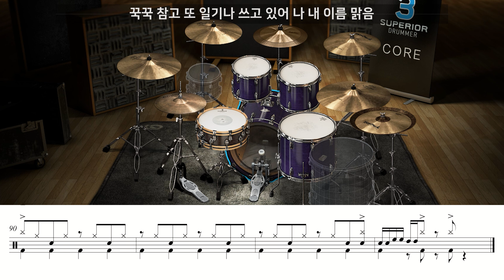QWER - 내 이름 맑음 | 드럼 악보 커버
드럼에도 더빙이 많네요.. 손이 2개인 사람이 칠 수 있도록 어느정도 정리 했습니다.

Guitar 1 - Epiphone 'Joe Bonamassa' 1962 ES-335
Guitar 2 - PRS Studio Wood Library 17'
Bass -  Sandberg TM-4 Superlight
Drums - BFD3